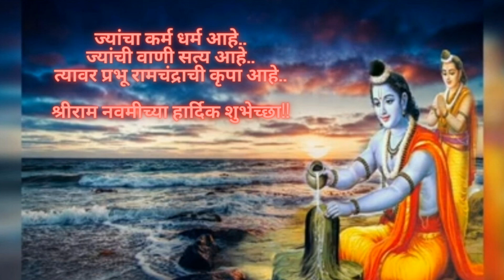Shree ram navami status in marathi | shree ram navmi whatsapp status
1.shree ram navami latest whatsapp status | shree ram navami wishes